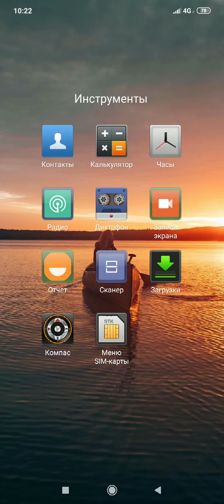7 марта 2020 г.